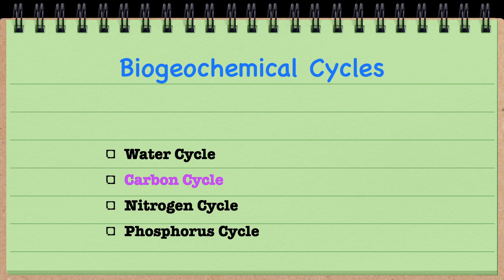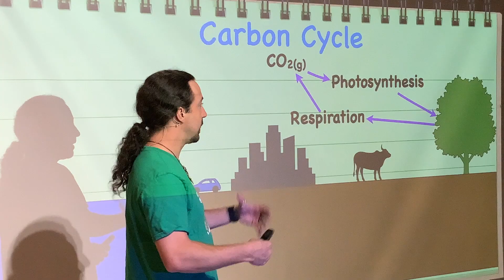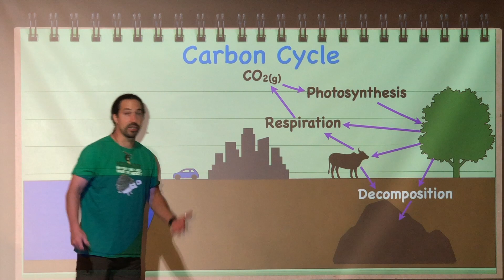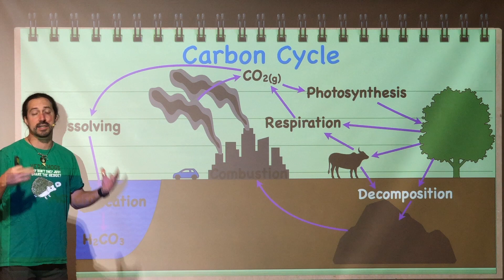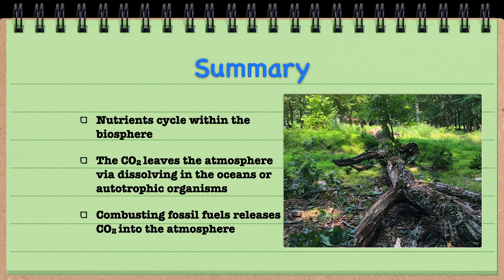Ecology: Nutrient Cycles Pt.2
This video is part of the unit on ecology.  It is the second video in the series on nutrient cycles.  This video focuses on the carbon cycle.